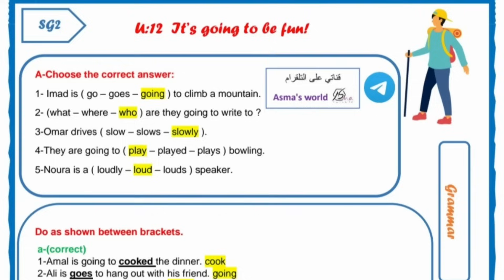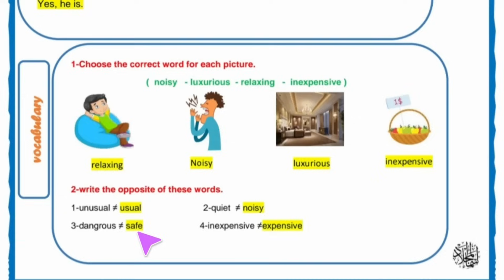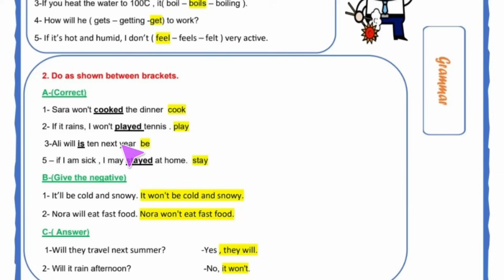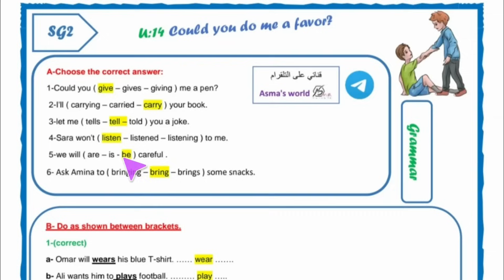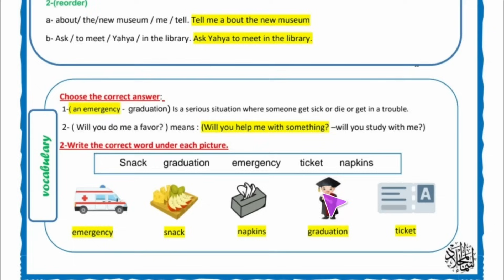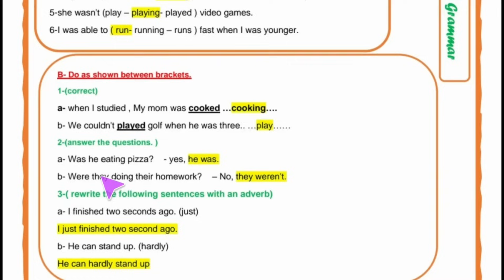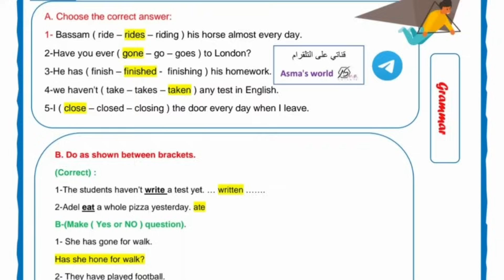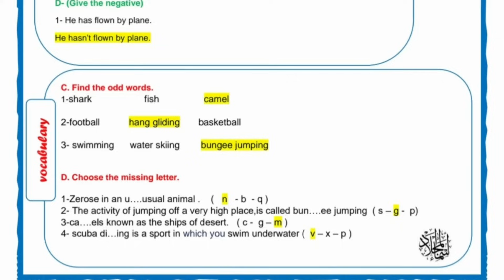مراجعة انجليزي الوحدات 12-13-14-15-16 للصف الثاني متوسط الفصل الدراسي الثالث